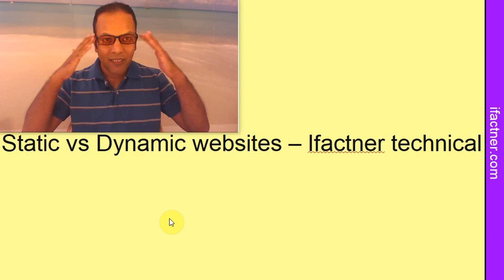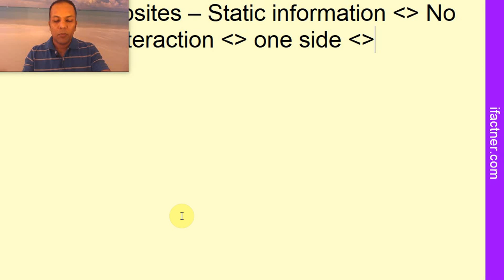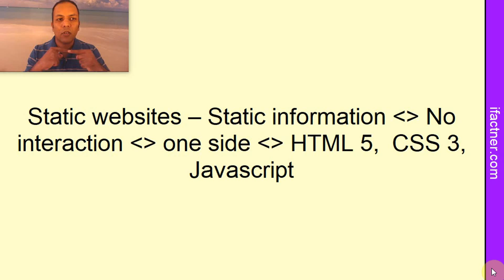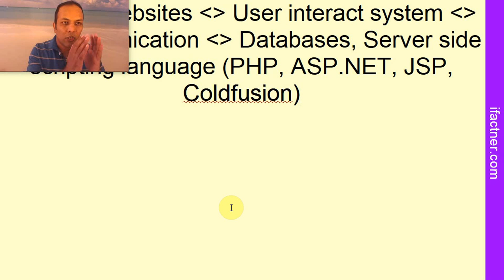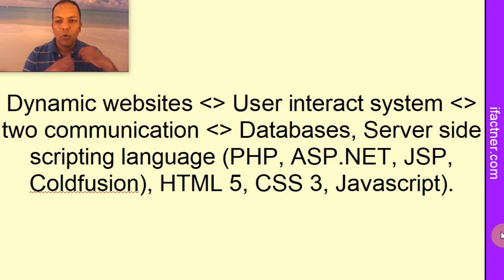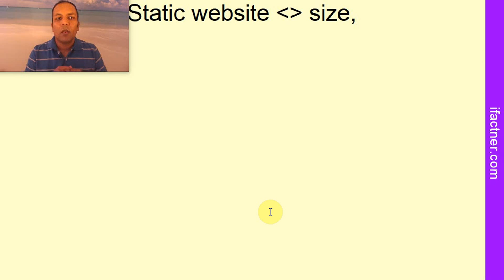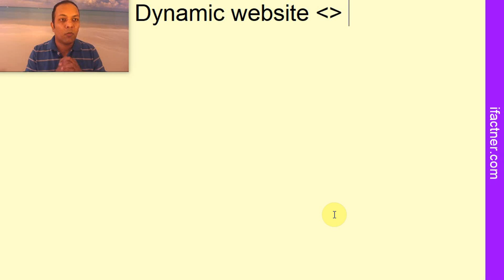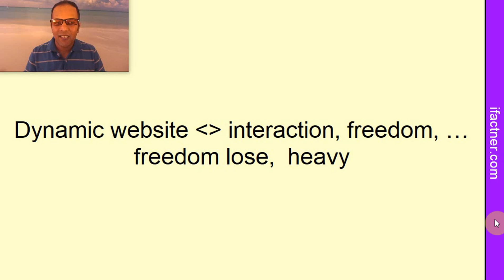Static website vs Dynamic website - What's the difference | Web development & design in Hindi, Urdu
Static vs dynamic website. Learn the difference, benefits and disadvantages of static websites vs dynamic websites in Hindi & Urdu. Ifactner explains what do we mean by static websites and dynamic websites which are also called interactive websites in this part of web development and designing in Hindi, Urdu video tutorial course.
If we focus on the names static vs dynamic then we can easily find the difference. Static means the website is static i.e., the web pages don't change themselves. Users can't interact with the website and it is only one way communication.
Whereas, dynamic means the website is interactive or dynamic. Users can interact with the pages, the pages can interact with the server and back end databases. They can make decisions and provide a dynamic experience to the users.
Ifactner technical explains that static websites can be developed using the HTML 5 (Hyper Text Markup Language version 5), CSS 3 (Cascading Style Sheets version 3) and a client side scripting language e.g., Java Script.
The dynamic websites usually include a server side scripting language and a database in addition to HTML, CSS and client side scripting. Server side scripting languages include PHP, ASP.NET, JSP and Coldfusion. Some database examples are SQL Server, Oracle and MS Access.

You may also be interested in : Difference between web designing and web development in Hindi / Urdu

Thank you for learning the difference between the static websites and dynamic websites in Hindi and Urdu language with Ifactner Technical tutorials.